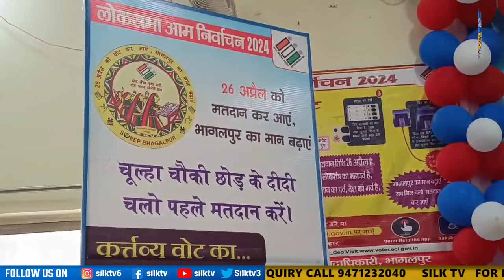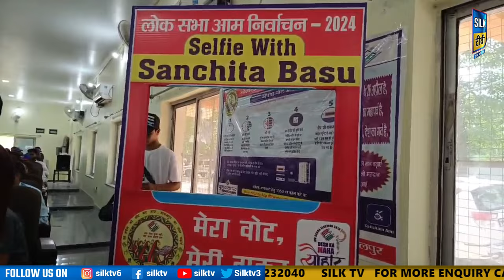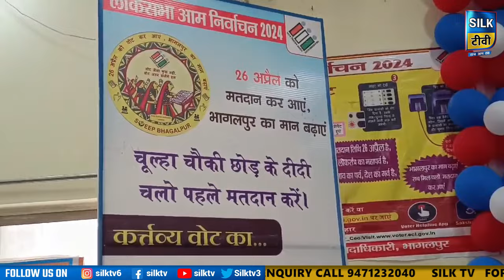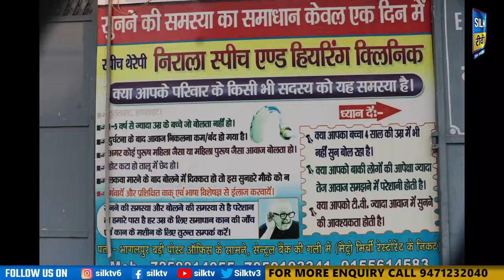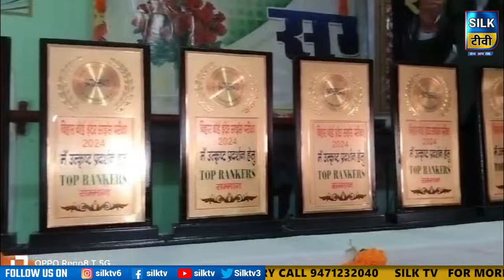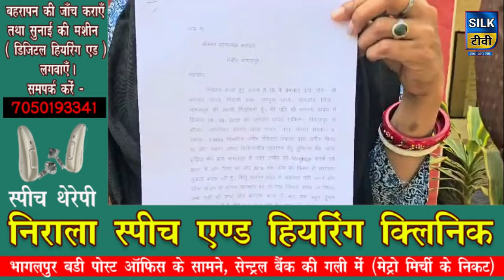SILK TV- जिले की खबरें एक साथ || 06 APRIL 2024